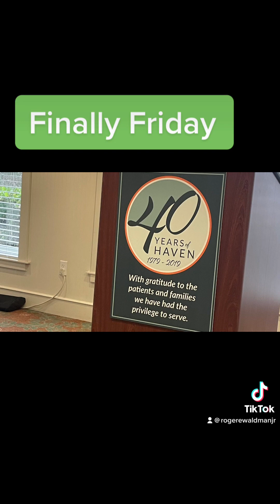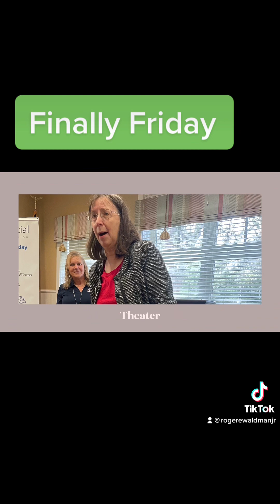February 11, 2023 finally Friday ! clay chamber network meeting / Roger Waldman /ribbon cutting /